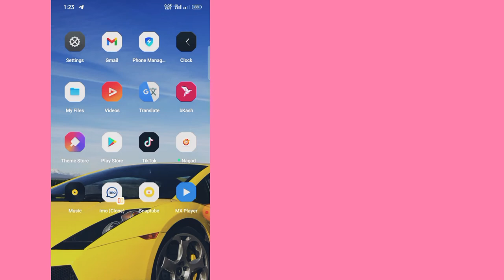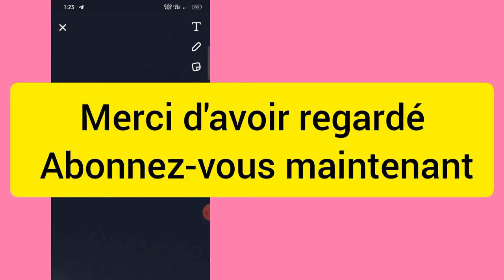Filtre de visage qui pleure sur Snapchat ||Tutoriel sur le filtre Snapchat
Bienvenue sur ma chaîne vidéo.  Tout sur la dernière vidéo.

 Aimez.Partagez.Commentez et n'oubliez pas de vous abonner à la chaîne et appuyez sur l'icône de cloche pour🔔 Ne manquez jamais une mise à jour "Dernière vidéo" Si vous aimez ma vidéo, vous pouvez vous abonner à ma chaîne maintenant Merci